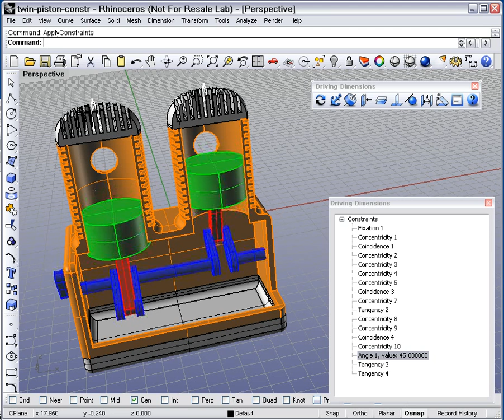Parametric twin-piston engine assembly in Rhino 3D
Demonstration of parametric assembly design in Rhino 3D using LGS based plug-in. Engine model was taken from 3D ContentCentral, imported to Rhino, the constrains were added using LEDAS LDD plug-in